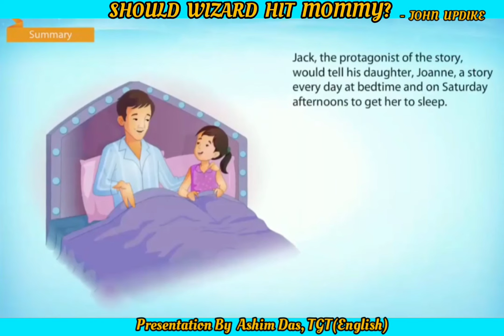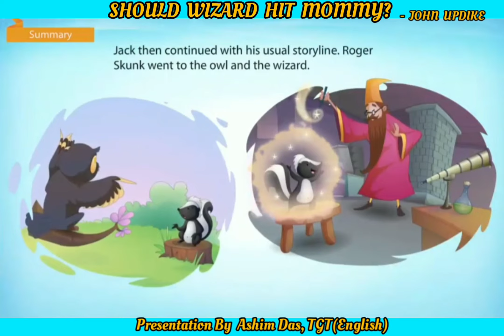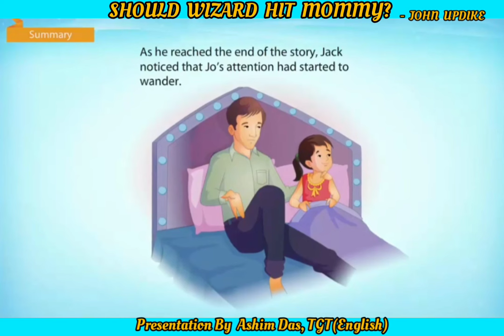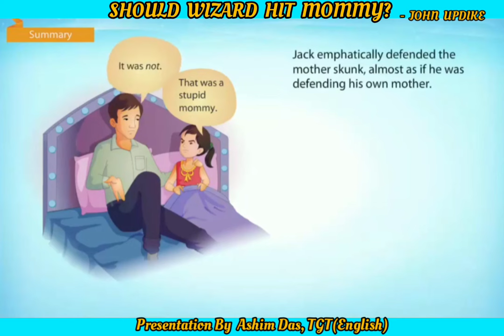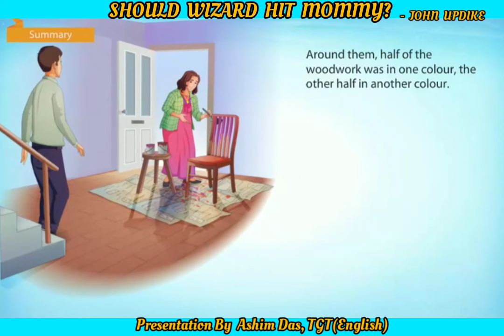Should Wizard Hit Mommy? By John Updike - English Class XII Vistas